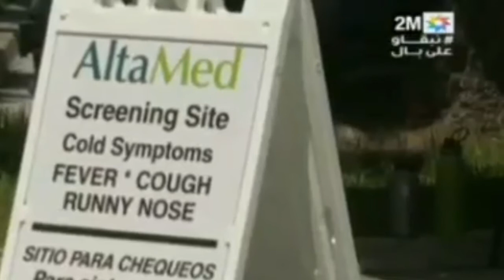لاوعي سيأدي الا مالا يحمد عقباه غيرالله يحضر السلامة المرجو المزيد من الحيطة والحذر 😭😭😭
سلوكات تعبر على عدم الوعي غير الله يحضر السلامة
سلوكات غير لائقة
الوقاية_ خير_ من_ العلاج _
المرجو المزيد من الحيطة والحضر